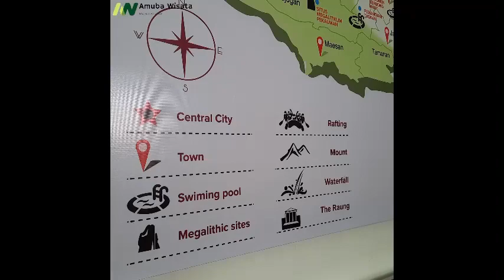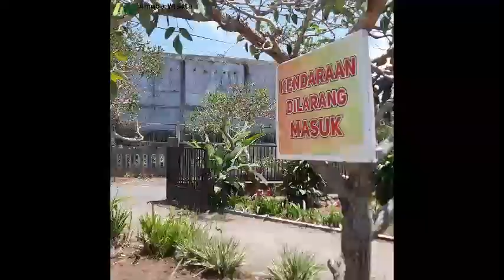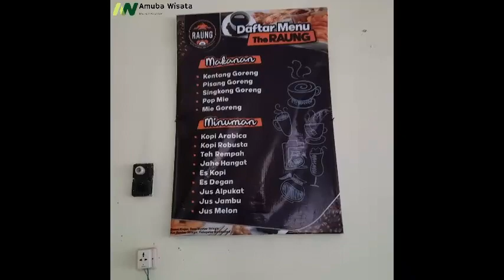The Raung!!! Homestay Kaki Gunung Raung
Informasi seputar pariwisata pada desa wisata dan pokdarwis, melalui program pendampingan pokdarwis, pelatihan dan pengembangan SDM pariwisata, FGD dalam pengelolaan desa wisata, pengembangan homestay dan ojek wisata, perumusan master plan desa wisata. Apabila Anda berkunjung ke Gunung Raung, Anda dapat tinggal di homestay The Raung dengan tarif kamar antara Rp. 150.000 s/d Rp. 300.000. Untuk informasi, Anda dapat menghubungi Dinas Pemuda, Olahraga dan Pariwisata Kabupaten Bondowoso pada Bidang Pariwisata, Seksi SDM, Cp. Cak Par: 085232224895